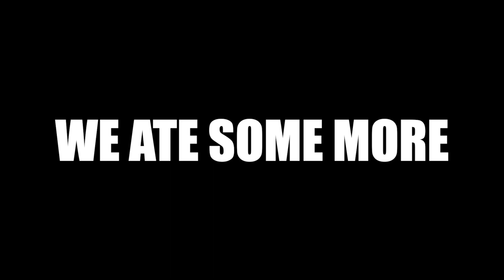Camping Girls' Night Out // 13’ Scamp Trailer // Mom and Daughter Camping Date!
My daughter and I get our Scamp on! We eat, we paint, we scooter, we find rocks!